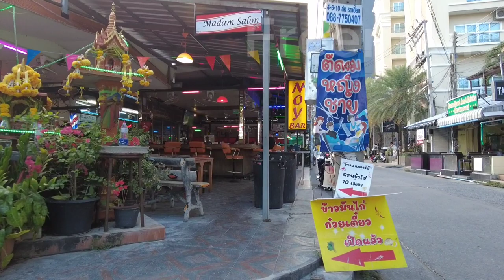Pattaya info | Thailand vlog | soi Diana | soi Pothole | Myth night bars | soi New Plaza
Date: 17 APR | afternoon

Day time check

In case if you want buy me a Drink use methods below:

✅ Via crypto USDT (ERC20)
0x6996af1aa43b11e16da28ba135d64f3e71c9a715